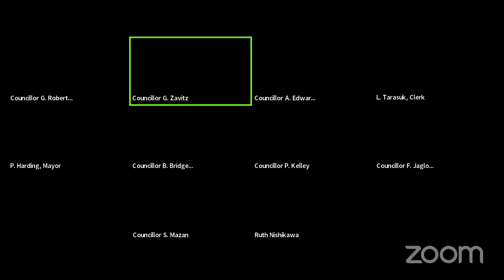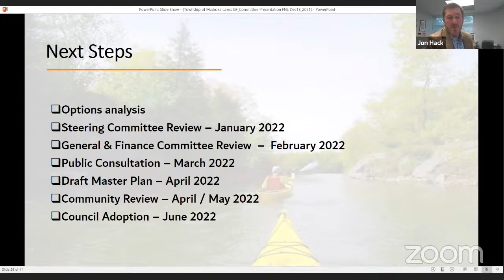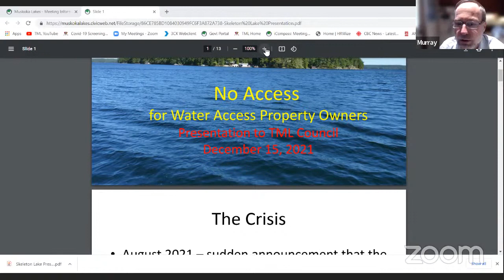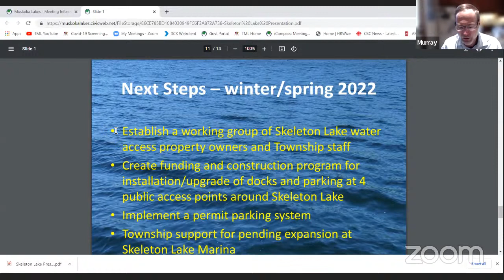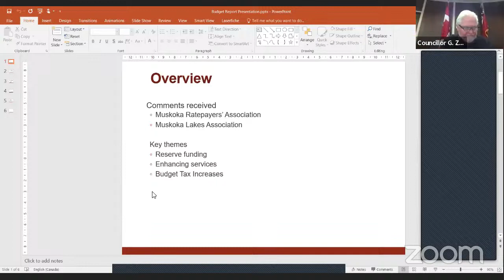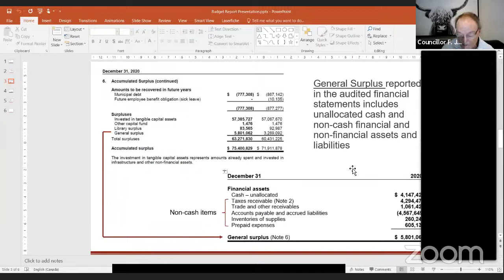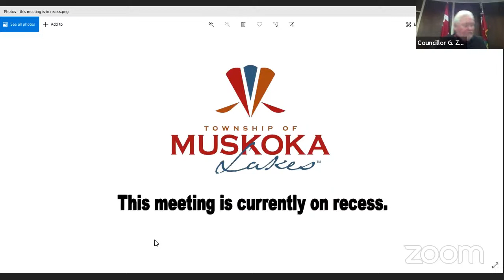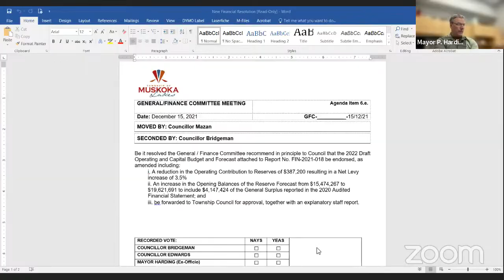TML General/Finance Committee Meeting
1.  Call to Order

    a.  Chair Zavitz called the meeting to order at 9:00 am. The Chair read the electronic meeting notices, noted all Committee members were present, with the exception of Councillor Hayes, and confirmed quor...

 2.  Acknowledgement of Supplementary Agenda

    a.  Chair to verbally acknowledge supplementary agenda. The Chair acknowledged the supplementary agenda as follows pursuant to section 7.2.1 of Township Procedural By-law 2019-079. Invited Delegations Asy...

 3.  Disclosure of Pecuniary Interest

    a.  None.

 4.  Invited Delegations

    a.  Jon Hack, Jon Joyce, and Asya Bidordinova, Sierra Consultants, attended at 9:03 a.m. Re: Recreation, Parks, Trails and Facilities Master Plan Update. They made a visual presentation regarding township...

    b.  Kevin Farley, CEO, FluentDisc attended at 9:45 a.m. Re: Disc Golf. He made a visual presentation regarding the sport of disc golf and its potential within the Township of Muskoka Lakes. A copy of the ...

    c.  Amy McDonald, Port Carling Figure Skating Club, attended at 9:37 a.m. Re: Orser Foundation Summer Skating School. She made a verbal presentation, and requested that ice be placed in the Port Carling a...

    d.  Murray Dixon attended at 10:01 a.m. Re: Issues Facing Skeleton Lake Water Access Property Owners. He made a visual presentation regarding the Skeleton Lake property owners who would be unable to acces...

    e.  Liz Beatty attended at 10:16 a.m. Re: Island Parking Issues. She made a verbal presentation regarding parking issues aced by water access property owners, and requested that a Transportation Master Pl...

 5.  Public Works (Roads and Infrastructure) **

    a.  Report from the Director of Public Works Re: Core and Non-Core Infrastructure Roadmap. A copy of the report is attached. The Director of Public Works presented the report to Committee, for information...

 6.  Corporate Services (Finance, Administration, Human Resources)**

    a.  Report from the Land and Agreements Coordinator Re: License Agreement Application - Magee, Roll No. 4-19-026. A copy of the report is attached. The Land and Agreements Coordinator presented the report...

    b.  Report from Land and Agreements Coordinator Re: Sale of Original Road Allowance Application - Alexander, Roll No. 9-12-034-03. A copy of the report is attached. The Land and Agreements Coordinator pre...

    c.  Report from the Director of Financial Services Re: 2020 Development Charges. A copy of the report is attached. The Director of Financial Services presented the report to Committee. There were no quest...

    d.  Consideration of a Resolution to Suspend the Rules of Procedure

    e.  Report from the Director of Financial Services Re: 2022 Budget. A copy of the report is attached. The Director of Financial Services presented the report to Committee. Senior staff answered questions ...

f. Report from the Director of Financial Services Re: Ontario Community Infrastructure Fund (OCIF). A copy of the report is attached. The Director of Financial Services presented the report to Committee.

 7.  Community Services (Community, Fire, Parks and Trails, Library)**

a.  Minutes of the Public Library Board meeting held on October 19, 2021.

 8.  Economic Development and Grants (Visioning, Economic Development, Grants)**

a.  Minutes of the Grants and Economic Development Committee Meeting held on Wednesday, October 27, 2021.

 9.  Unfinished Business

    a.  None.

 10.  New Business

    a.  District Municipality of Muskoka Updates. Mayor Harding, Councillor Nishikawa, Councillor Jaglowitz, and Councillor Edwards